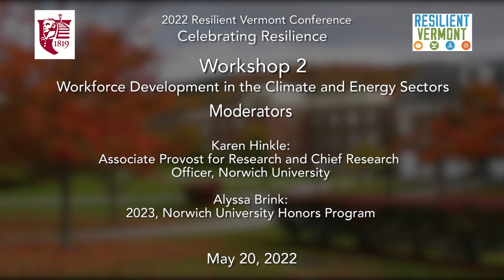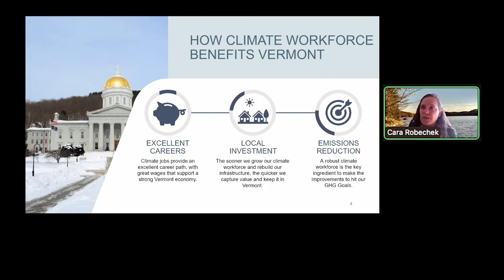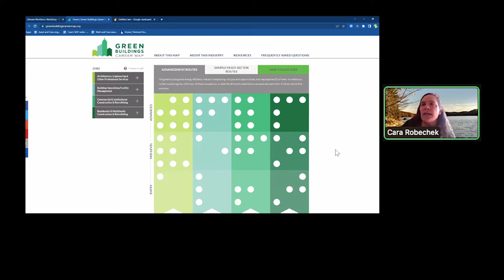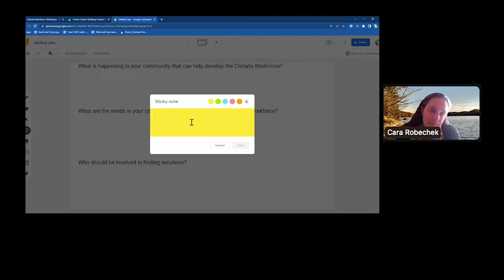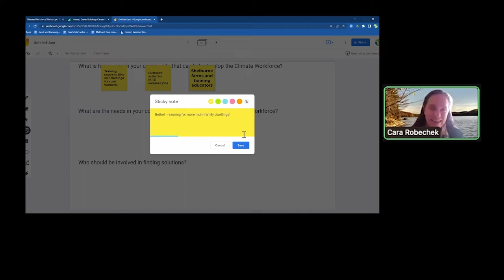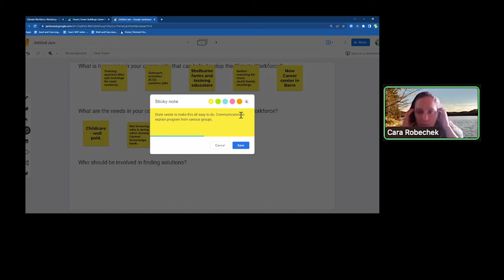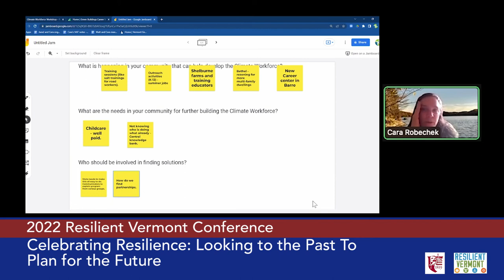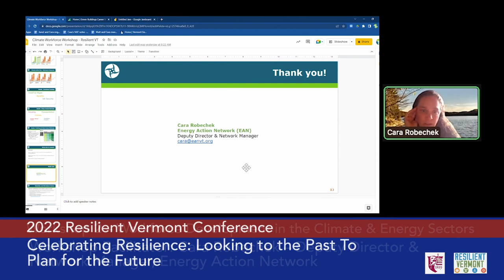Norwich University - Workforce Development in the Climate and Energy Sectors 5/20/2022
Norwich University Center for Global Resilience and Security - Celebrating Resilience: Workshop 2: Workforce Development in the Climate and Energy Sectors 5/20/2022